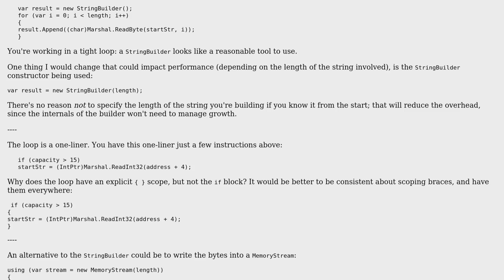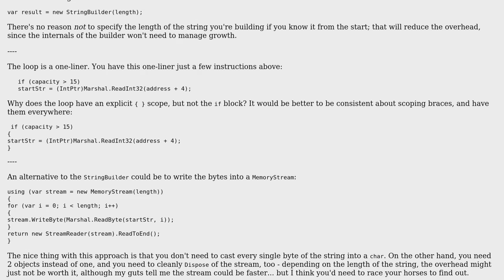Reading a pointer to a string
With thanks & praise to God, and with thanks to the many people who have made this project possible! | Content (except music & images) licensed under CC BY-SA | Music | Images & others | With thanks to user Mathieu Guindon user Guapo user Ethan Bierlein and the Stack Exchange Network Trademarks are property of their respective owners. You are responsible for your own actions.